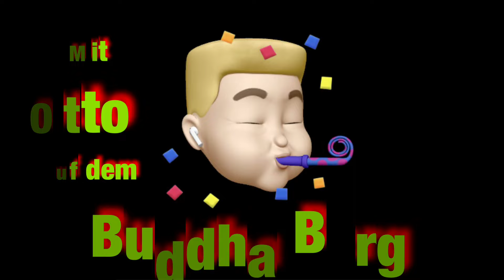Mit Otto auf dem Buddha Berg und KFC .